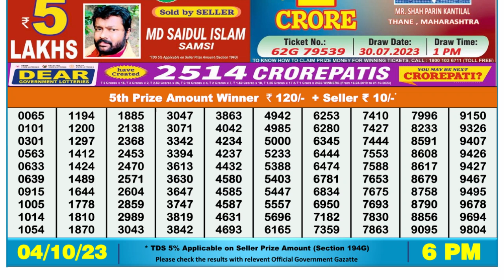Dear Lottery Sambad 6pm today 04.10.23 Nagaland State Lottery Result